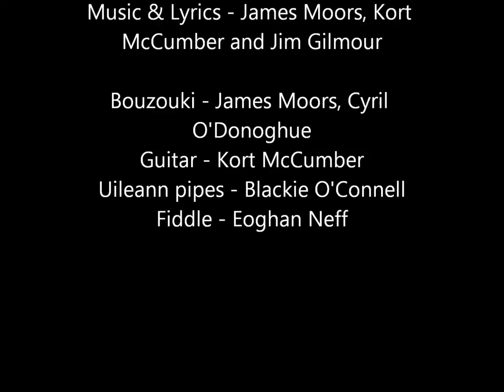You Take Me Somewhere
Moors and McCumber perform their song "You Take Me Somewhere" in McDermott's Pub, Doolin, Co. Clare, Ireland with Blackie O'Connell (uileann pipes), Cyril O'Donoghue (bouzouki) and Eoghan Neff (fiddle) - Sept, 2014. Available on Moors and McCumber's CD "Pandemonium" (2014).